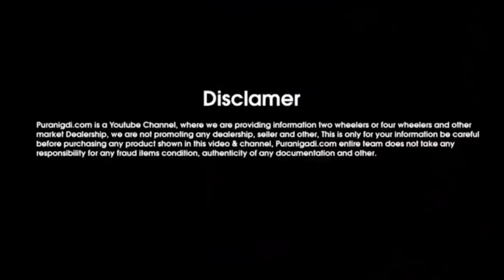☎ || CNG की Omni Van ख़रीदे, Used Omni Van Under 50000, Second hand Omni Van